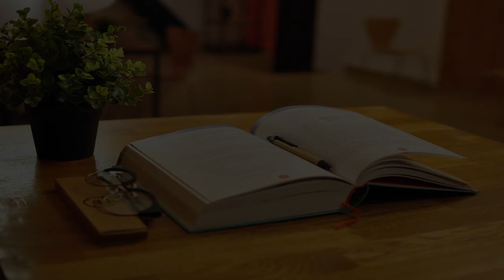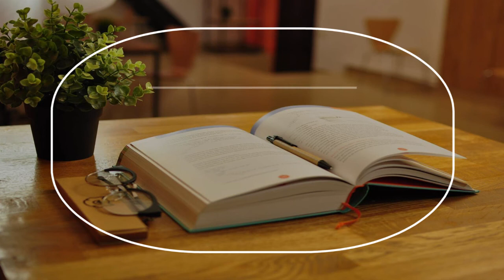Drama School in Nanjing, China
Must Watch…. Best Drama School in Nanjing, China

This list of Best Drama School in Nanjing, China has been compiled by our Education experts after online / offline research combined with the reviews from our users. If you know any institution that we missed, please mention in the comment box below. This list will be updated from time to time.

List:

British School of Nanjing
Jiahu E Rd, 佳湖东路

Nanjing Jinling High School
169 Zhongshan Rd

Nanjing Foreign Language School
30 Beijing E Rd

Nanjing University
University
Renowned public research school

Nanjing Medical University
140 Hanzhong Rd

Nanjing Foreign Language School Xianlin Campus
8 Xuezi Rd

Nanjing University of Science and Technology
中山门外大街

Nanjing Forestry University
159 Longpan Rd

Communication University of China, Nanjing
3666 Hongjing Ave

Nanjing University of Posts and Telecommunications
9 Wenyuan Rd

Eternal Sea International Kindergarten
 20 Minggugong Rd

Nanjing Normal University
122 Ninghai Rd

SanJiang University
10 Yanxi Line

Nanjing Agricultural University
卫岗1号

Hohai University
1 Xi Kang Lu

Nanjing University of Information Science and Technology
College

Southeast University
2 Dongnan Daxue Rd

南京大学-约翰斯•霍普金斯大学中美文化研究中心
162 Shanghai Rd

School of Public Administration, Nanjing Normal University
3rd Rd